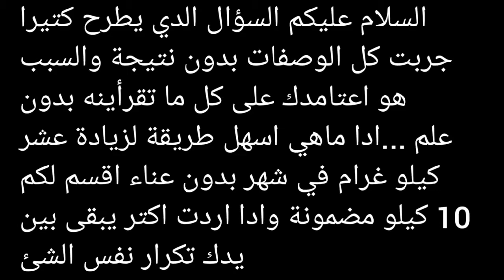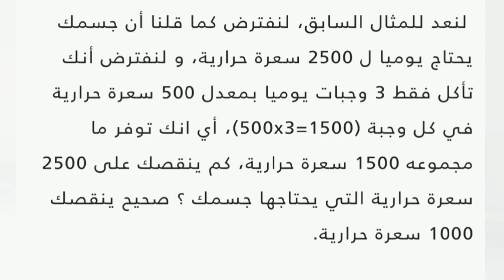مكمل غدائي لزيادة الوزن بسرعة اكتر من 10 كيلو غرام سريوز ماسserious mass